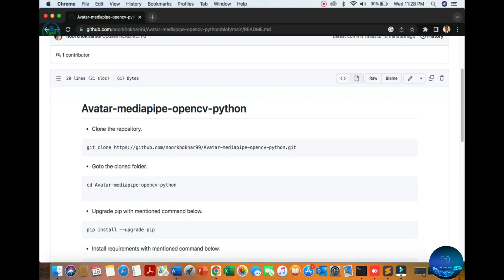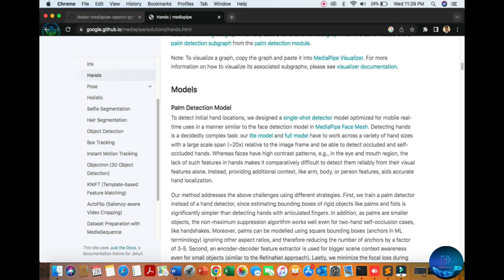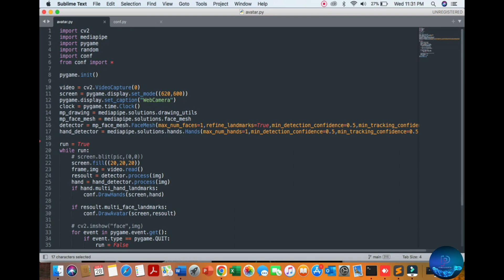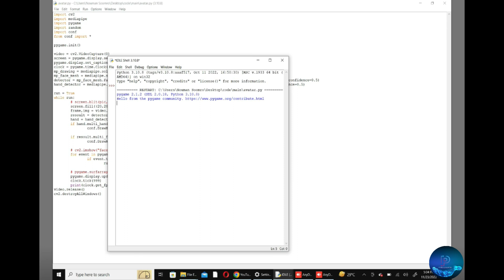Avatar | mediapipe - Google | OpenCV | Python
In this video, you'll learn how to build Avatar | mediapipe - google | OpenCV | Python.